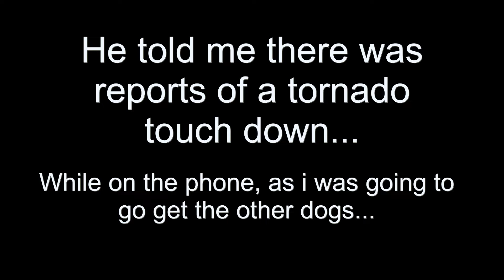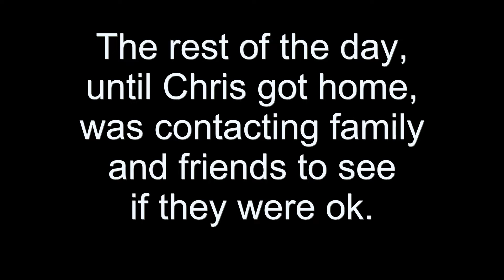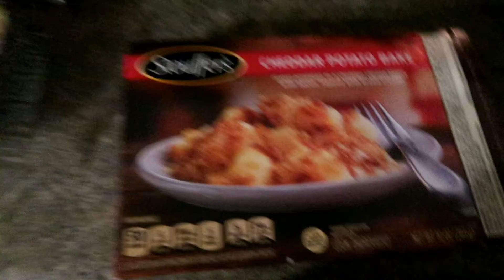Caught in a Massive December Storm! Tornado Touchdown! (Vlogmas Day 15)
Hey KMCers
Happy Vlogmas Day 15! Kiersten plans out her day for a change of events! Kiersten gets caught in the storm! Tornado sirens went off! Did we make it? Were there any damages?